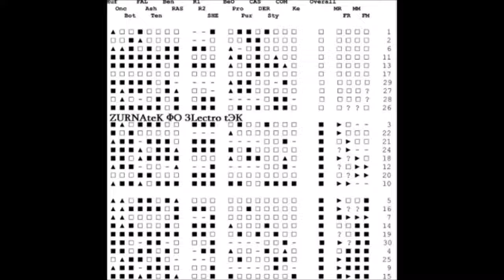ZURNAteK - CosmateKa (Restricted Area #2)